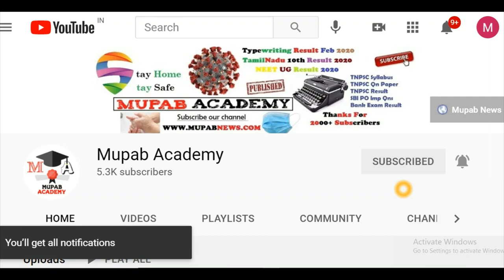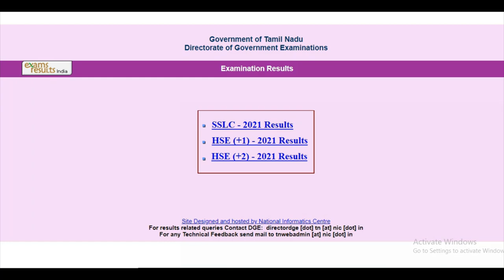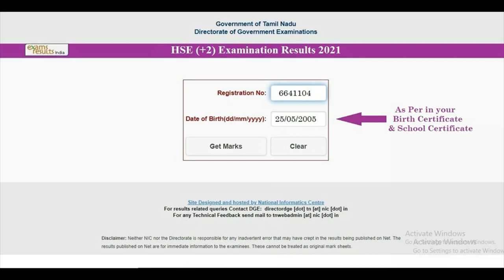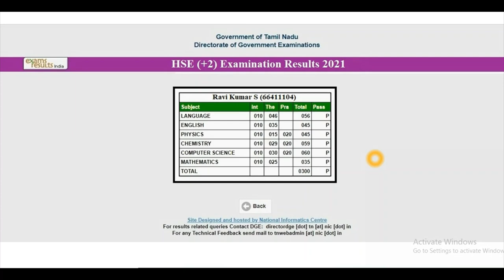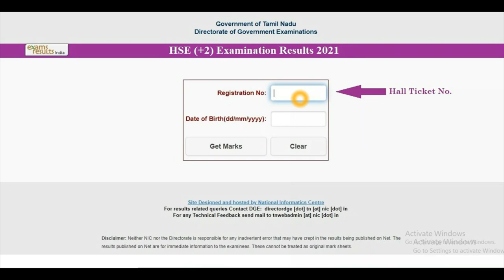how to check 12th result 2024 tamil nadu - TN 12th result published live @ tnresults.nic.in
Tamil nadu 12th Result 2024 Published @ 11 A.M / dge1.nic.in - How to Check 12th Result 2024 in Tamil
- click her to Download your 12th result 2024 tamil nadu
Tamilnadu 12th Public Exam Result 2024 date | TN HSC (+2) Board Exam Results 2024 through SMS or VIA online in your Smartphone
TamilNadu +2 Public Exam Result 2024 @ tnresults.nic.in - how to check 12th result 2024 in tamil

Tamil Nadu 12th Public Exam Result 2024 date | TN HSC Board Exam Results 2024

TN HSC Result 2024 Date & time Tamilnadu 12th Result Link
tn 12th result 2024 Date & Time Tamilnadu 12th result links are to be released. Get TN 12th result 2024 latest updates from this page. All the information about TN HSC Result 2024 is given below, please read our article carefully till the end. WE will tell you in our article today that when the results are being declared for this examination and where will they be declared, along with this we will tell you how you can get your result sitting at home. stay connected with us for more information.
TN HSC Result 2024
This exam is conducted by the Tamil Nadu Directorate of Government Examination, this year this exam has been canceled due to Corona and now your TN HSC result 2024 will be declared byy the board without an Online examination. This exam was to be held in March-April, but now it has been cancelled, we know that you all will be very worried about how the result will be declared without the examination, but the board will also know about this process soon. will issue.
This exam was to be conducted for the 12th students who are in 12th this year. We hope that the TN HSC result 2024 is declared well by the board and everyone should get the marks according to their hard work. The board will soon release clear information about the result, till then if you want, you can check about it by visiting the official website of the board and the link of the online portal will be available to you on our website.
TN HSC Result Date 2024
Information about both the date and time of the release of the TN 12th Result 2024 will be provided to you soon, till then stay connected with us. we know that some students are not happy because of the cancellation of the exam, but it was very important to take this decision keeping inmind the situation in the country. In today’s time, the corona epidemic is spread all over the country and due to this many people have died. Conducting the examination at such a time was not highly recommened, as it is a contagious disease.
The board has decided to relase the result without examination and its complete criteria will be releasing today. According to the board, it is mandatory for you to get 70 marks out of 200 marks to pass this exam. In your theory exam, you will have to get 40 marks out of 150, along with it is mandatory to get 30 marks out of 50 in practical. If in any subject you are not able to get marks according to it, then you are failed in that subject.
TN 12th Result 2024
It has been informed by the Tamil Nadu Board that Your result may be relased in the third week of juyl and you can get it online. After the release of the TN 12th Result, if you do not find your result correct or you are not satisfied with your result then you can also apply for re-checking.
Also, we want to tell you that a certain time will be given by the board for re-checking, according to which you can apply. We hope that you will get all the information about the TN HSC result in our article.
How to check online TN HSC Result  2024?
1. For the result, you have to first go to the official website of TN.
2. After that, the home page will open, in that you have to click on the result option.
3. Then on the next page, you have to fill in your roll number, name and DOB, etc details.
4. After fillin click on submit.
5. after Clicking, your result will be open, save it in pdf.
6. take out two hard copies of the result for future use.

In which Website HSC (+2) Exam Result March/April 2024 will be declared??
Supplementary 12th exam result 2024
Students who have failed in the current HSC (+2) Examination March 2024 can applicable to apply for the Supplementary board exam 2024. 12th Supplementary exam is conducted in the month of June 2024 October 2024 and January 2019. Hence, 12th Public exam students, Dont worry. Take it Easy and Be Happy. All the best.

Hence ALL THE BEST for the 12th Board Exam Students who are eagerly waiting for their 12th result 2024 tamil nadu. surely we will provide a traffic free HSC (+2) result 2024 tamilnadu on the time of TN Board exam result 2024. God Bless you for the Tamilnadu HSC (+2) public exam result 2024.